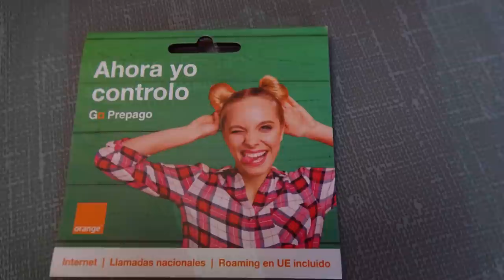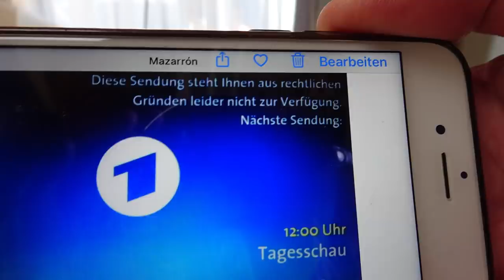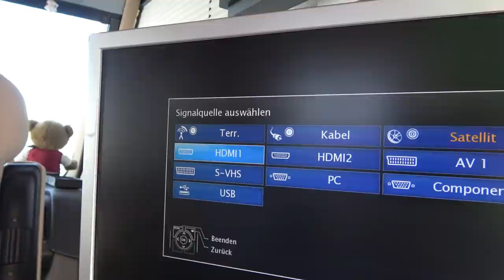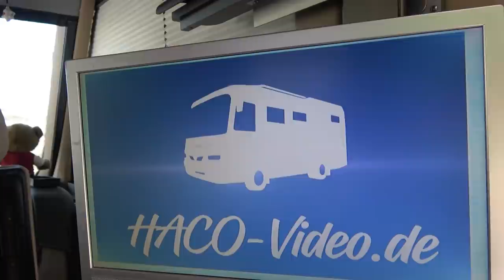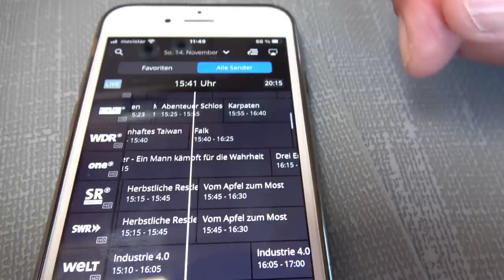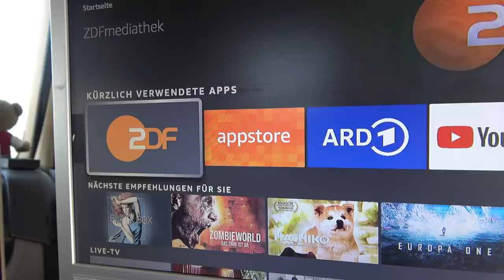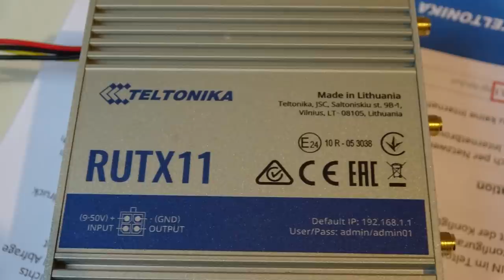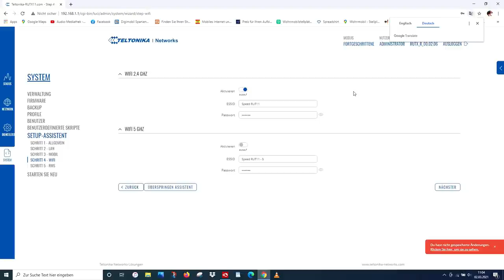WLAN - LTE - TV - Internet auf Stell-und Campingplätzen! Erfahrungsbericht und Tipps!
Gemeinsam mit Horst berichten wir in diesem Video über unsere Erfahrungen mit den Routern von Oyster Connect und RUTX 11.
Des weiteren erklärt Horst, wie man im Ausland TV über Internet schauen kann.